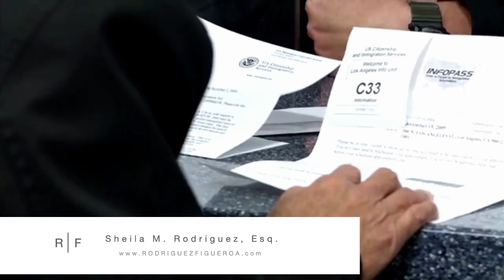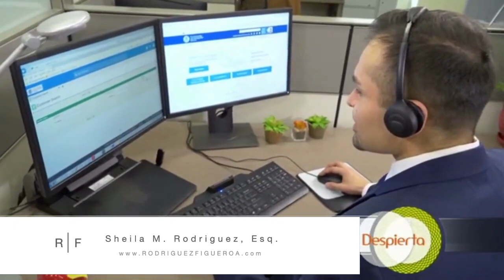Removal of Conditions February 15, 2021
Attorney Sheila Rodriguez with Luis Artemio and Hazel in Univision's Despierta Orlando 2/15/2021